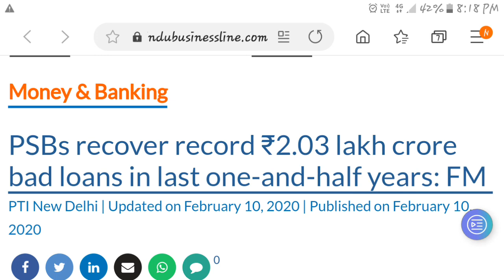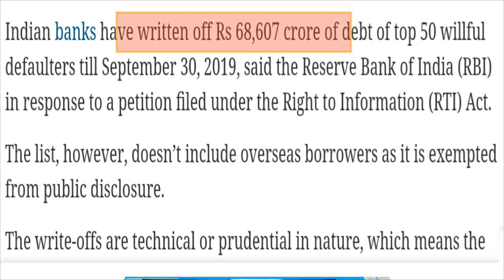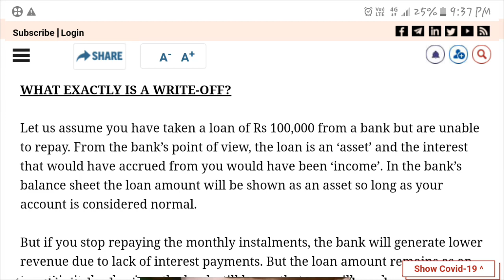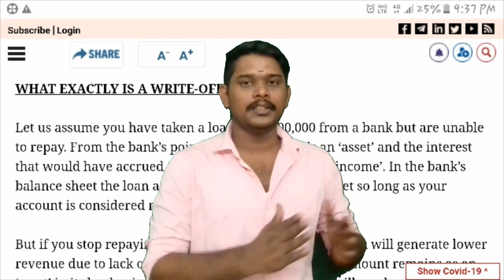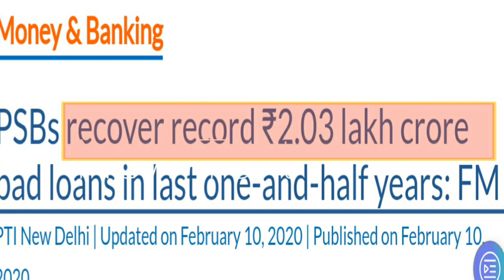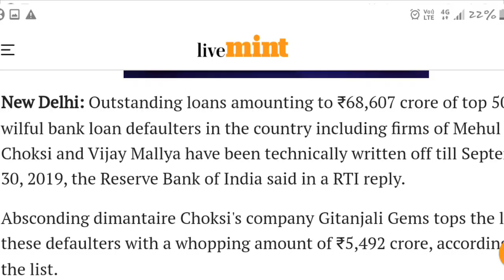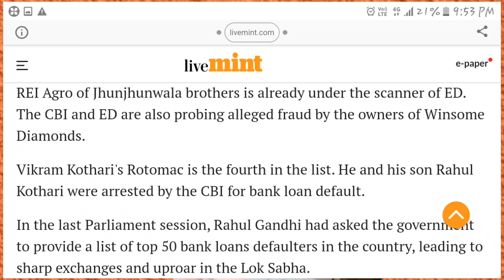write off meaning in tamil sbi loan offer bank loan news tamil 68000 write off tamil government loan